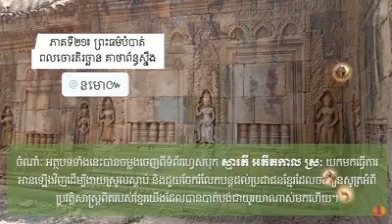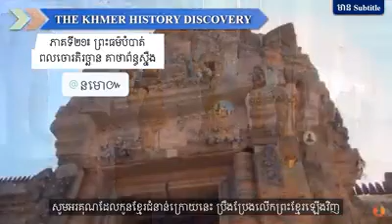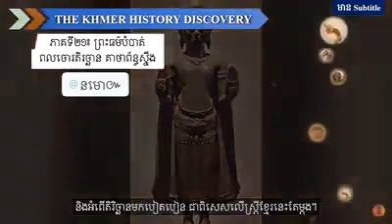11 avril 2021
ជយោ !
ព្រះពុទ្ធកោនាគមនោពោធិសត្តខ្មែរ !
នមោទនា   ដល់ឪពុកម្ដាយនិងពលរដ្ឋខ្មែរគ្រប់រូប...
សារធុរ សារធុរ សារធុរ...